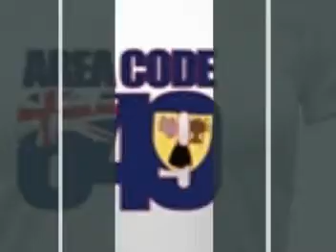The Official Island Code T-Shirt Company